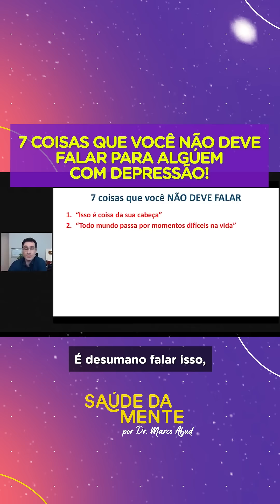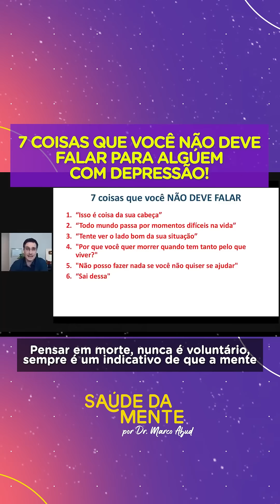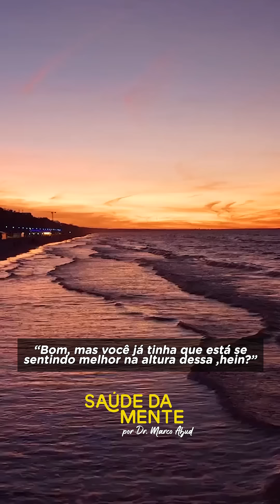7 COISAS QUE VOCÊ NÃO DEVE FALAR PARA ALGÚEM COM DEPRESSÃO!